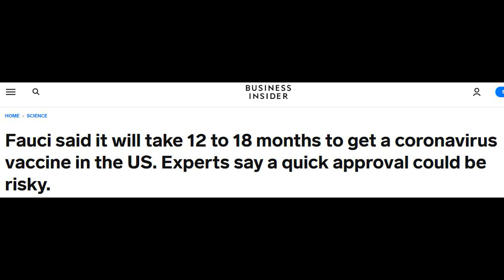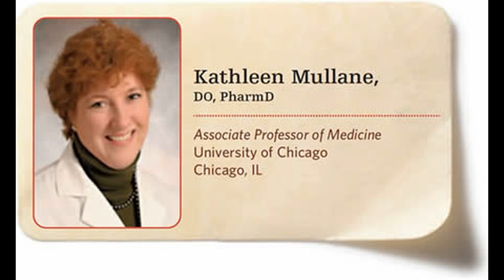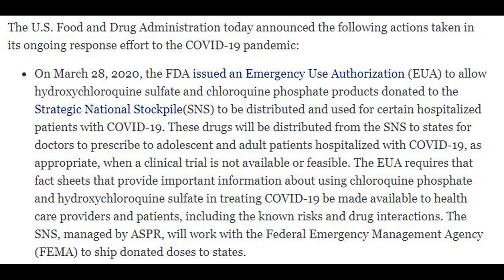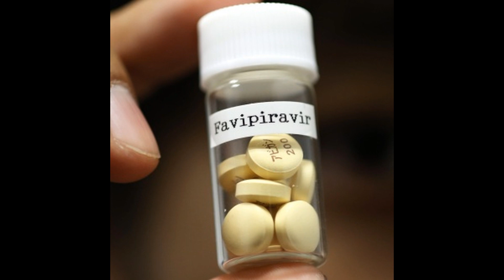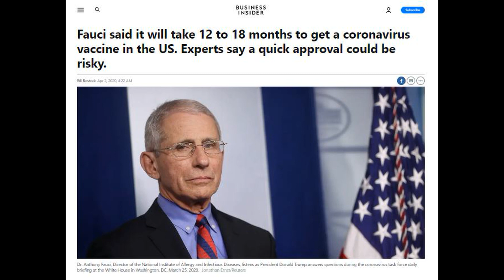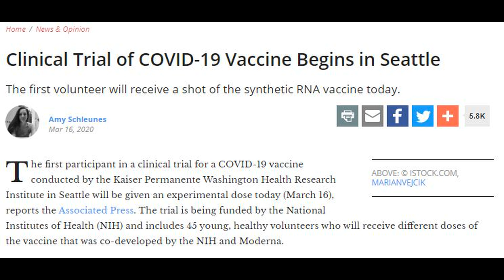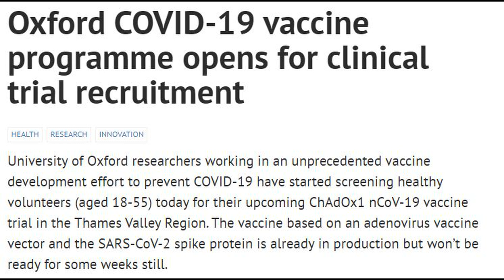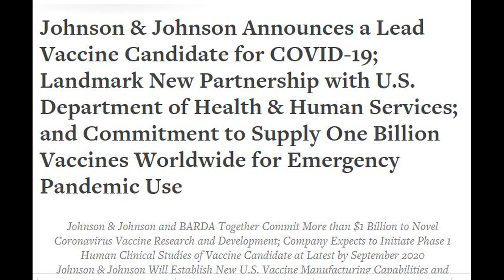Drugs and Vaccines That Might End the Corona virus Pandemic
More than 200 different programs have been launched to develop vaccines and therapeutics to combat the Covid-19 pandemic. From well-known industry giants such as Gilead Sciences Inc. to Johnson & Johnson, they're engaged in a global race to find and test the products. With a vaccine more than likely out of reach for this year, the near-term hope for a means to quell the global spread of the novel coronavirus rests on finding an anti-viral treatment that can improve the odds of survival for those that are stricken with Covid-19.